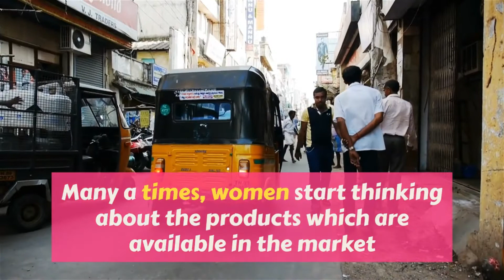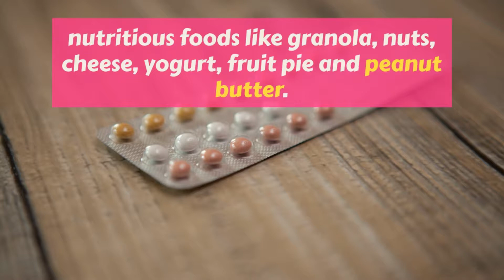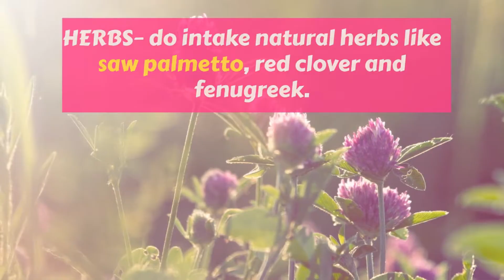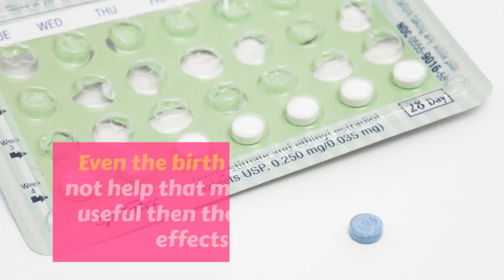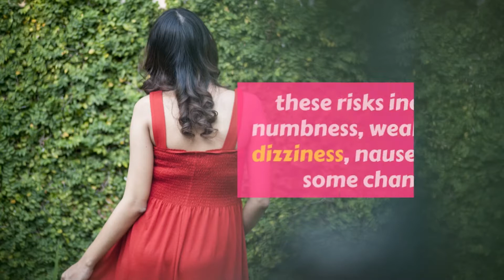How to make Breasts grow faster